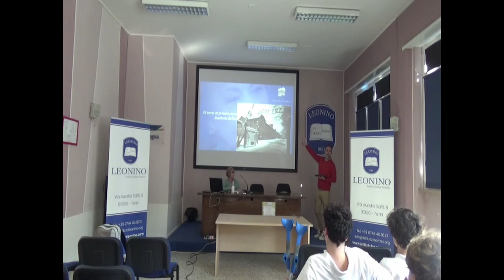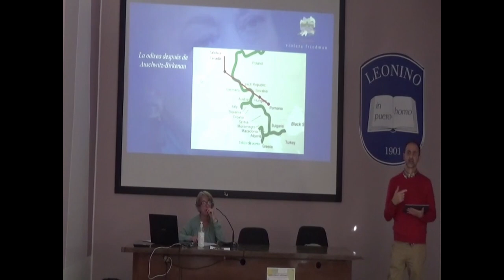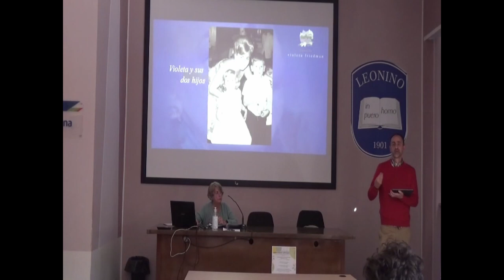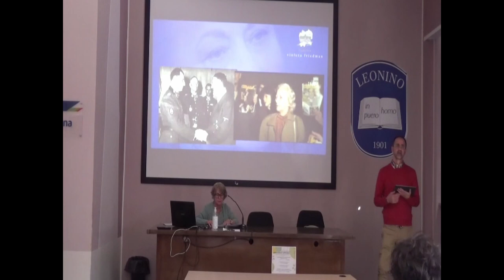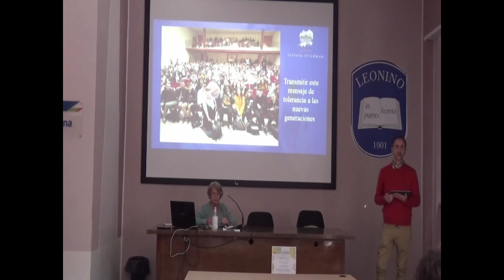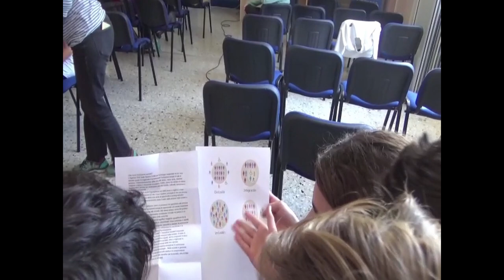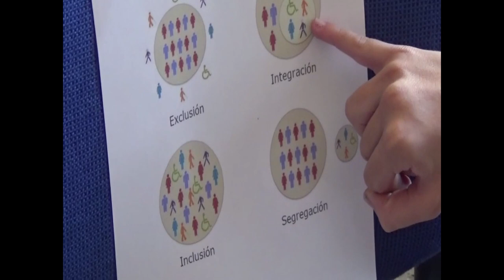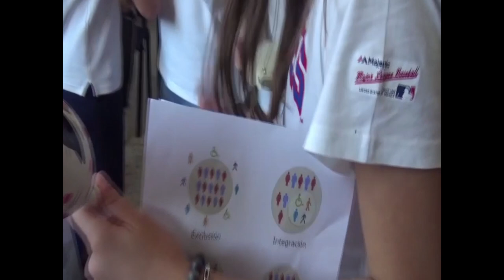Violeta Friedman. Fund V. Friedman. y Fund Yehudi Menuhin España . Italia